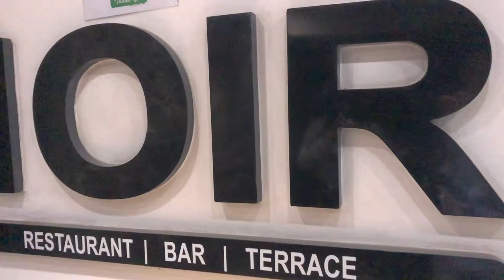3 Restaurants in 1 night + Noir Restaurant: Is it worth it?? | Restaurant Review #1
Hi there 😁

Today's video is the first of many reviews to come! It's a new series I thought would help if you're ever looking for a place to go eat or chill. I went to 3 restaurants in 1 night and finally decided to settle with noir restaurant. I hope you enjoy it.

Restaurant name: Noir
Address: 4a Akin Olugbade St, Victoria Island, Lagos
Price range: ₦15,500 - ₦20,000 ($33- $42)
Waiting time: 45 minutes - 1 Hour